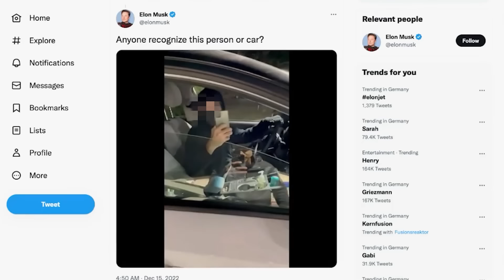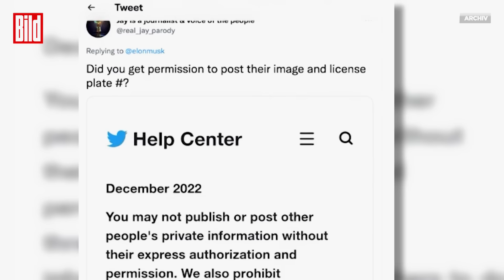Skandal-Video bei Twitter: Elon Musk stellt Mann an digitalen Pranger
Der 51-Jährige postet dieses Video: Der Mann im Auto habe angeblich einen Wagen verfolgt, in dem Musks zweijähriges Kind saß. Der Mann soll das Fahrzeug blockiert haben und sogar auf dessen Motorhaube gestiegen sein.

Grund genug, für Musk, den Mann an den digitalen Pranger zu stellen. Samt Gesicht, Fahrzeug und Autokennzeichen. Das allein ist ein heftiger Verstoß gegen Persönlichkeitsrechte und Privatsphäre … und gegen die eigenen Twitter-Regeln! Im schlimmsten Fall könnte dieser Post sogar zu Selbstjustiz führen.